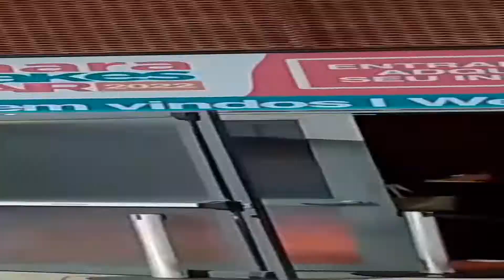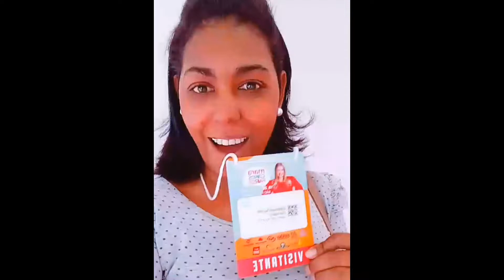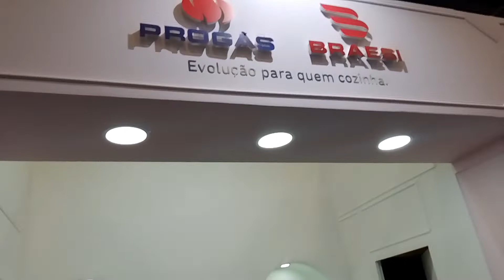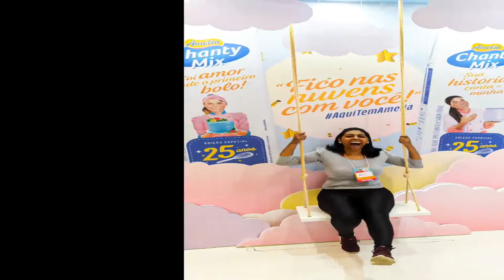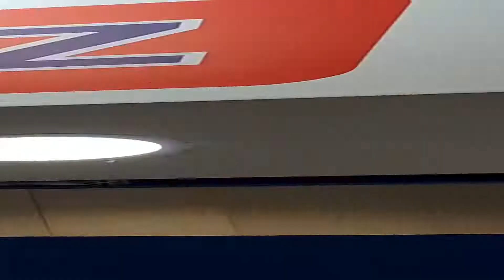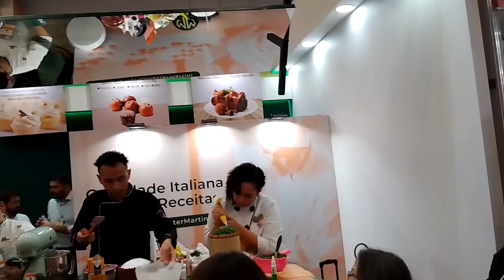COMO É UMA FEIRA DE CONFEITARIA - Vem que eu te conto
Você já foi em alguma feira de confeitaria? Sabe o que tem lá?
Eu vou te contar e mostrar tudo o que eu ví lá dentro.

Quer aprender a fazer chocolate para vender o ano todo?
 Vem aprender comigo.

Eu sou a Deborah Damasio, vem fazer parte do mundo da confeitaria comigo.